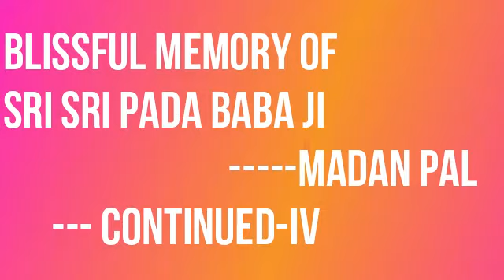Blissful memory of Sri Sri Pada Baba Ji Madanpal Continued IV